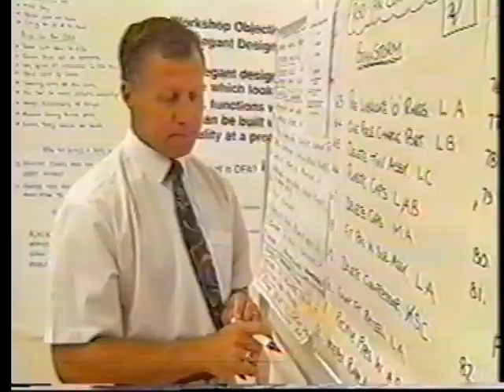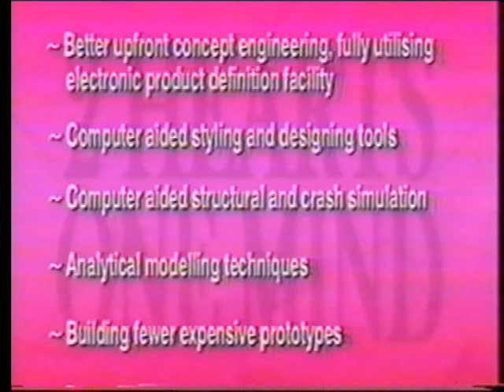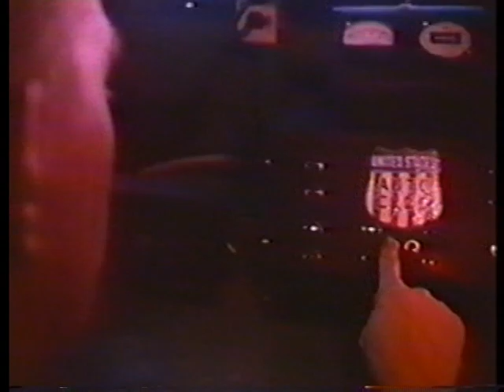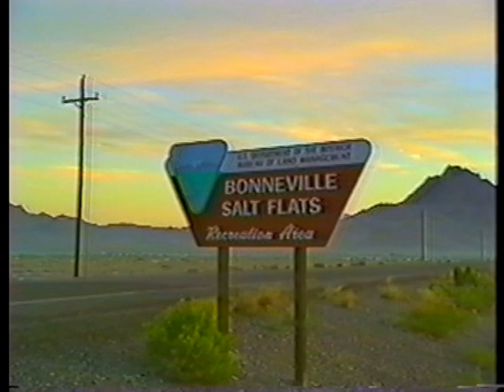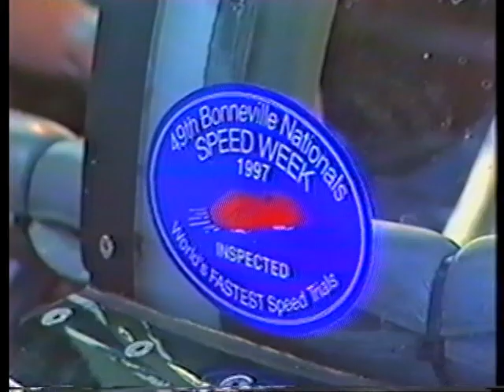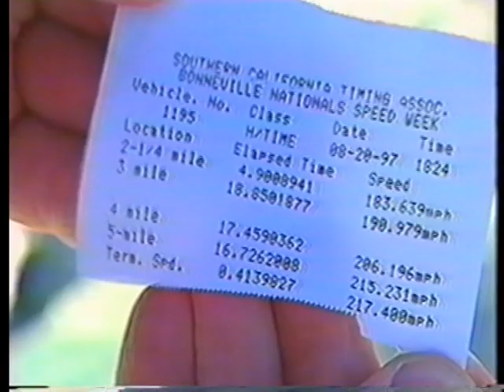1997 Rover Group 'Road Show' video - 17 minutes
The first 10 minutes are on the theme of '2 Hearts, 1 Mind' with Nick Stephenson explaining 'Re-Engineering'.
The last 7 minutes feature the MG F's record-breaking run at the Bonneville salt flats.

This video dates from 1997, immediately prior to the Freelander launch, and shows some exterior and interior shots around the Gaydon site, including the famous water fountains outside the newly opened GDEC.